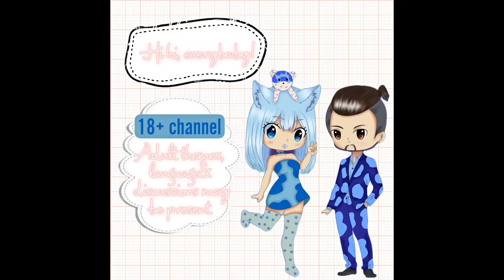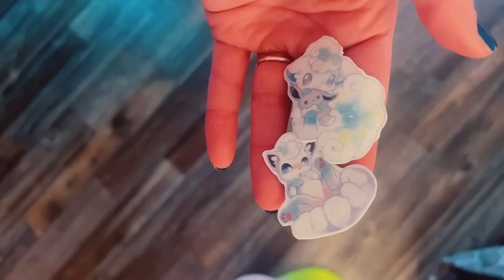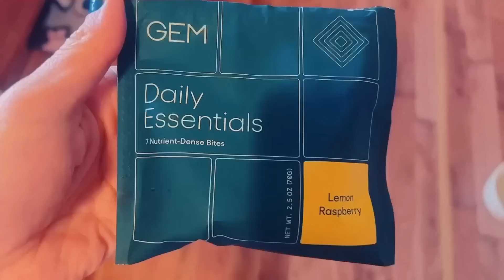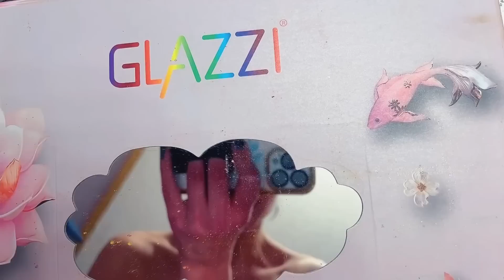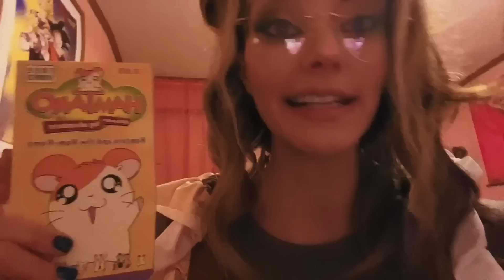Day in the life of an Adult Baby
Hihi every baby! I have been loving sharing these sorta "being my own caregiver" / "come along with me" style videos! Just some lil looks into a sorta mundane normal day as a stay at home / work from home adult baby girl! ABDL lifestyle i feel like can be pretty stigmatized and like- im not here to say im NORMALL bahah but i am here to show that like..its not the "evil dark" things that people seem to like to throw unto this community. Im just a baby bean who struggles with mental stuffs and like nurturing my innerchild --ok i rambled long nuff' ENJOYY LOVIESS! xoxox

WE ARE NOT LICENSED MEDICAL PROFESSIOANLS  we are merely sharing our experiences and our thoughts on life the universe and stuff~

FOLLOW THE TWITCH FOR LIVE STREAMS!
Twitch.tv/hoshypoo

🔴BEST RELAXING LULLABY MUSIC FOR BABIES I NO COPYRIGHT

FEEL FREE TO USE THIS MUSIC